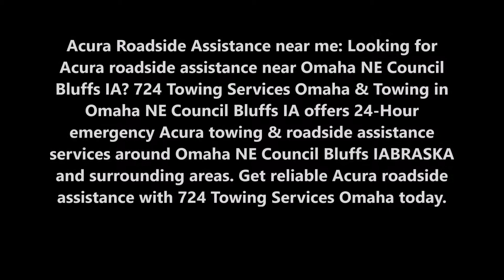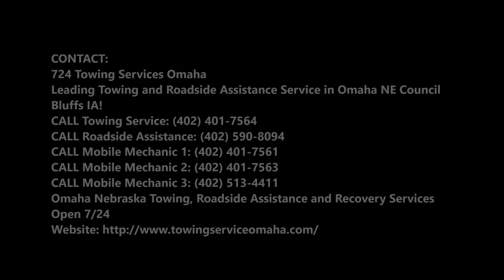Acura Roadside Assistance near Omaha NE Council Bluffs IA | 724 Towing Services Omaha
Acura Roadside Assistance near me: Looking for Acura roadside assistance near Omaha NE Council Bluffs IA? 724 Towing Services Omaha & Towing in Omaha NE Council Bluffs IA offers 24-Hour emergency Acura towing & roadside assistance services around Omaha NE Council Bluffs IA and surrounding areas. Get reliable Acura roadside assistance with 724 Towing Services Omaha today.

ACURA ROADSIDE ASSISTANCE NEAR OMAHA NE COUNCIL BLUFFS IA

Description of Roadside Assistance

Acura Roadside Assistance Services near me: Roadside assistance is for drivers who find themselves suddenly stranded with an inoperable vehicle. Reasons why drivers call for roadside assistance may vary. A motorist may hit a pothole or foreign object that causes a tire to blow out, or a vehicle’s gas tank might reach empty before the driver can refill it. In addition, a vehicle may need a jumpstart, or the vehicle’s owner may need help accessing the vehicle after being locked out. In general, the roadside assistance service can help motorists with problems like replacing flat tires, filling empty gas tanks, jumpstarting batteries, lockout assistance, as well as other minor mechanical repairs. Sometimes there is no way to prepare for the misfortunes of the road. Our roadside assistance is designed to help you recover from these misfortunes and continue traveling.

Benefits of Roadside Assistance

If you find yourself stranded with an inoperable Acura vehicle, give us a call. Our Acura roadside assistance service can help put you on the road again. Where Acura vehicular trouble is concerned, it helps to know experts are available who can properly identify your vehicle’s problem. You can have peace of mind knowing our informed staff will be on the scene with a phone call. Our Acura roadside assistance service is even helpful for when you are able to identify the problem, but lack the proper equipment to tackle it. With Acura roadside assistance, you can rest easy knowing a staff member is on the way to work on your vehicle with the best tools for the job. The next time your Acura vehicle sputters on the side of the road or experiences a flat tire, look to 724 Towing Services Omaha roadside assistance for help. Prompt and professional assistance is only a phone call away.

SERVICES:

Towing
Tow Truck
Jumpstart
Tire Change
Wrecker Service
Accident Towing
Car Towing
Truck Towing
24 Hour Tow Truck
Roadside Assistance